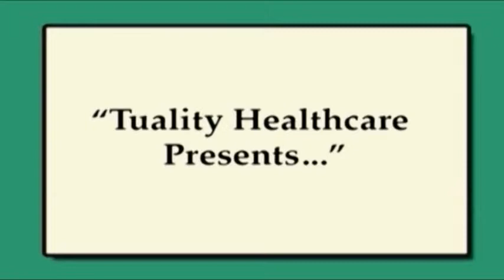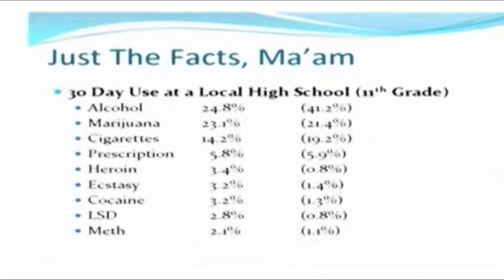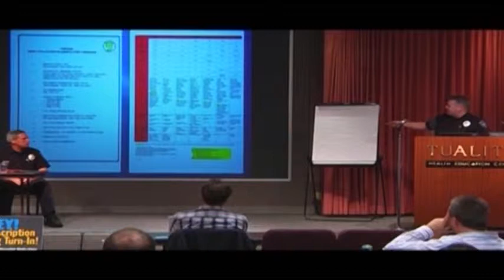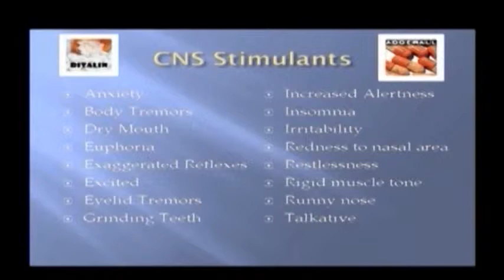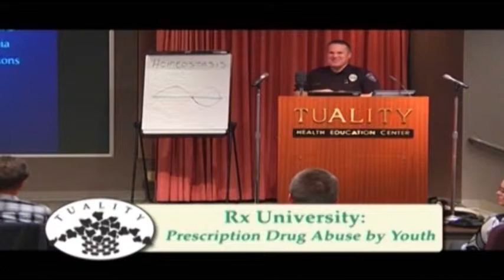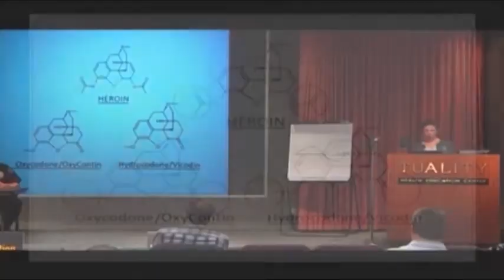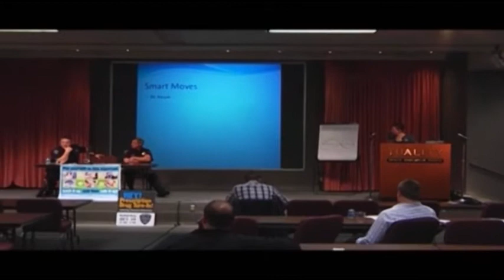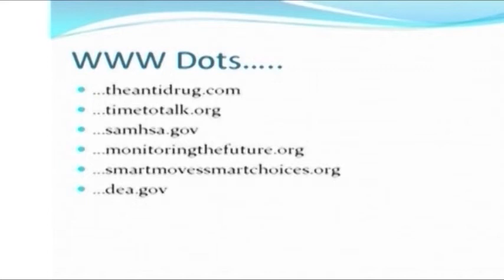HEY TVCTV PSA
Hillsboro Emowers Youth, HEY Coalition program